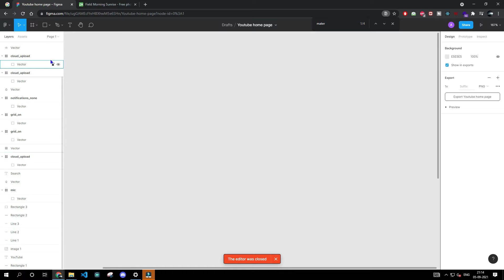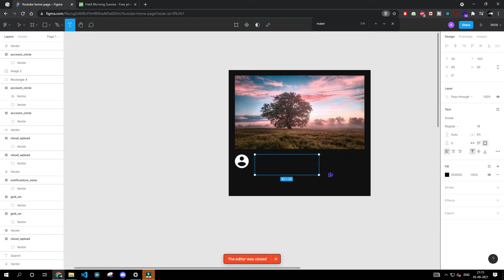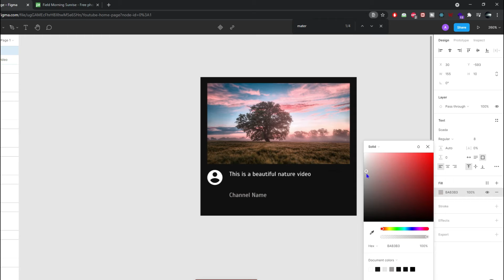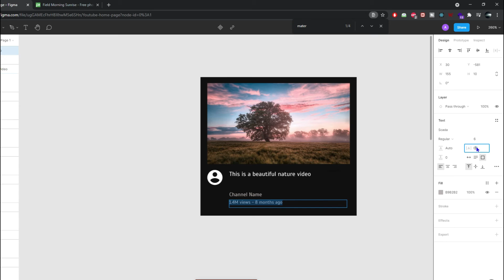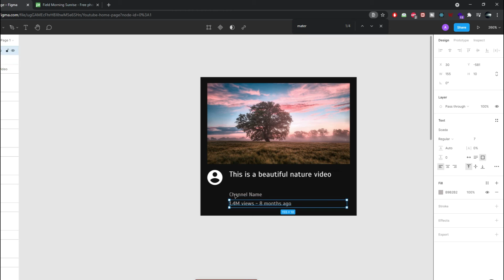Build a YouTube like card section in Figma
In this video, we will see how to Build a YouTube like card section in Figma.